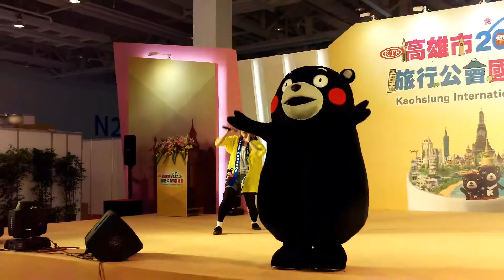帶妳逛 高雄旅展 日本 2017 4k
出租穩定器 手機穩定器 手持穩定器